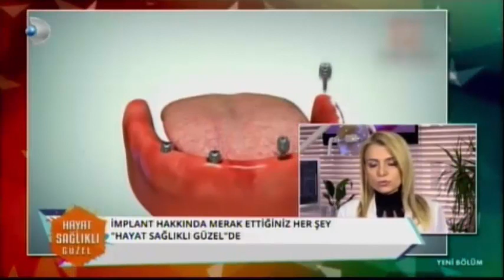Aynı Anda Kaç İmplant Yapılabilir? Dt.Cemile Yavuz Erdemir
Aynı Anda Kaç İmplant Yapılabilir?

İmplant sayısı tabiki eksik diş sayısıyla orantılıdır. Bazı hastalar her dişe bir implant yapılacağı gibi bir görüşe sahip olabiliyorlar. Tabiki vakayla alakalıdır. Mesela arka bölgede üç tane dişiniz eksikse, ön ve arka bölgeye birer tane implant yapılarak yani iki tane implantla üçlü bir köprüye sahip olabilirsiniz. Ama tabi bazı vakalarda da diş boyları çok yüksek oluyor ya da istediğimiz kalınlıkta istediğimiz boyda çapta implant yerleştirecek kemiğe sahip olmadığımız vakalarda da biyomekanik olarak bu dezavantajı avantaja çevirmek için tolere etmek için her dişe bir implant yerleştirdiğimiz vakalarda olabiliyor. Bu tamamen dişsizliğin ne kadar olduğuyla alakalı. Hatta bir hastanın altta ve ya üst çenesinde hiç bir şey yoksa buna yönelikte bazı fikir ayrılıkları var. Bazı doktorlar altışar tane implantın yeterli olabileceğini söylüyorlar ama bu tarz durumlarda da alt üst çene yüksekliğiyle ve ya hastanın erkek bayan olmasıyla veya çenenin genişliğiyle de alakalı yani bu tamamen vakayla alakalı bir durumdur. Yani vakanın daha öncesinde hastanın hem yaşı hem cinsiyeti hem yüz yüksekliği hem art genişliği dediğimiz çene genişliği analiz edilerek öncesinde implant sayısı tespit edilip buna göre hastalar bilgilendirilip işlemler yapılabilir. Aynı zamanda bu implantlarda hani tek seferde yapılacağı gibi hastanın ya da hekimin performansına göre parça parça seanslarda yapılabilir. Yani alt üst çene komple yaklaşık 12 15 tane implantın tek seferde yapılmasının hiçbir mahsuru yoktur. Ama tabi cerrahi alan genişleyeceği için hastanın ameliyatta geçireceği süre uzayacağı için tabiki sonrasındaki iyileşme sürecinde bir miktar daha dezavantaj yönünde etkileyecektir.
Hersey sızı saglıklı gulumsetebılmek ıcın...